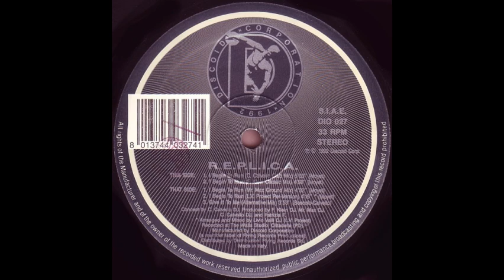R E P L I C A I Begin To Run